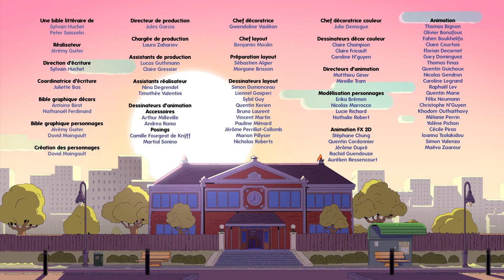⌚ Nate is late : Las Deportivas Magicas - Episodio completo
Esta mañana, Nate y Malika van al estadio porque son las carreras anuales del colegio. Nate se pone a regañadientes un par de deportivas perdidas porque se ha olvidado las suyas, pero ¡cuando sale a la pista, no puede dejar de correr! ¡La razón es que las deportivas son de Kevin, un compañero del cole que se las había comprado en internet para ganar la carrera! Las deportivas mágicas son muy competitivas. ¡Para que Nate sea libre, alguien tendrá que vencerlas en su propio terreno!